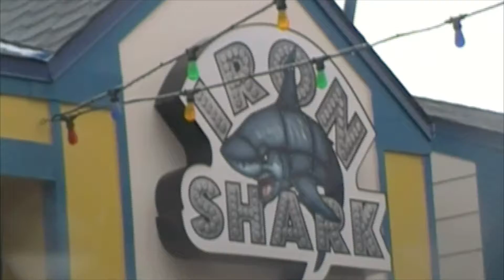Iron Shark Raw Footage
All my raw footage of Iron Shark at the Gavelston Pier. This is definitely one of the better Eurofighters out there. It may be short, but it's quick and compact layout makes for a very fun ride.